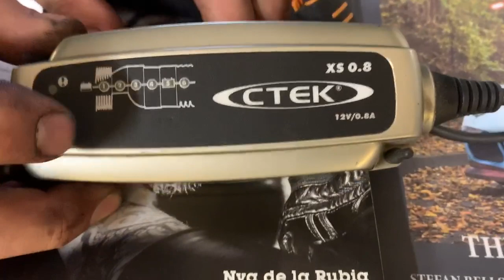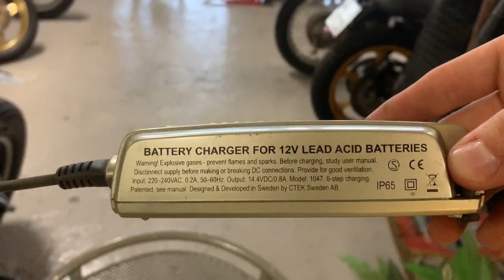Hablamos del Mantenimiento en Motocicletas - Mantenedores de Batería - Yamaha XV 750 Cafe Racer SSpi